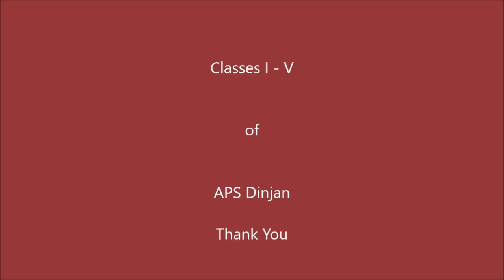Fancy DRESS at APS Dinjan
Jr Students  (III-V)  of APS Dinjan participating in Role Play Activity !